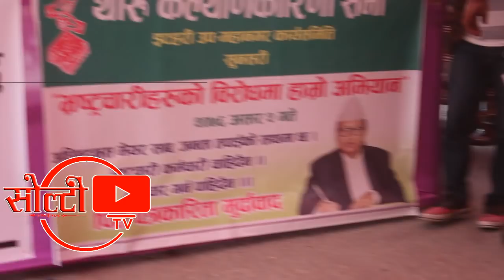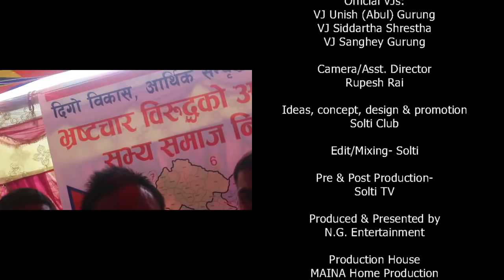Dwariklal Chaudhary । मेयरको खतरनाक चेतावनी ! कसैलाई छाड्दिन । सोल्टी टिभी ।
फेरि गर्जिए मेयर :

इटहरी उपमहानगरपालिकाका मेयर तथा हाल सर्वाधिक चर्चित नेता द्धारिकलाल चौंधरीले मुख्य शहरमा पत्रकारदेखि कलाकारसम्म पनि चोखो नरहेका बताउदै एउटा यस्तो उद्धघोष गरेका छन् जसलाई सुनेर तपाई पनि हैरान बन्न सक्नुहुनेछ !

के भने मेयरले ?